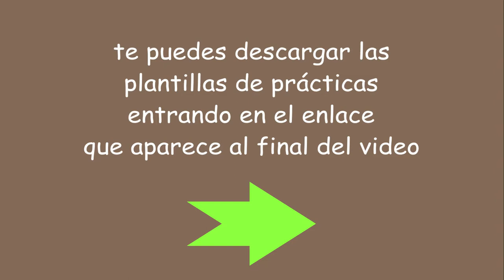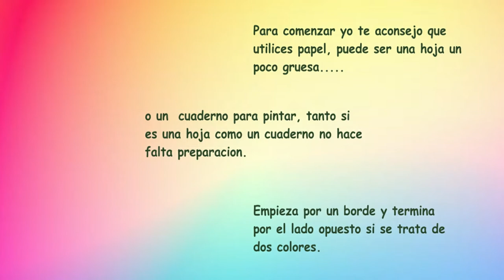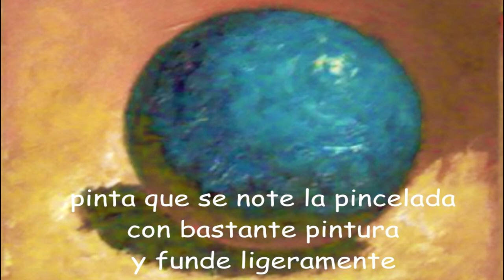ESCUELA DE PINTORES - DEGRADADOS, PERFILADOS Y RELLENOS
Video que detalla los primeros pasos para empezar a pintar, rellenado de polígonos, perfilado, degradados, etc. Enfocado a los artistas que no quieren seguir siendo aficionados. TODOS MIS SECRETOS